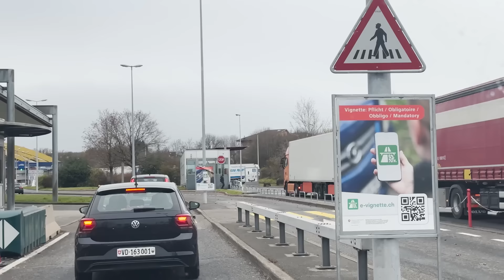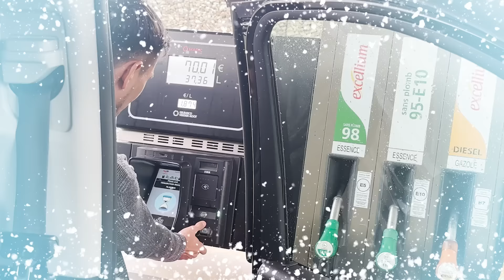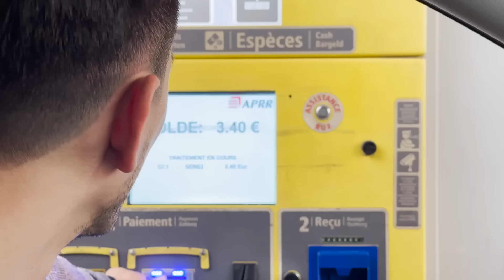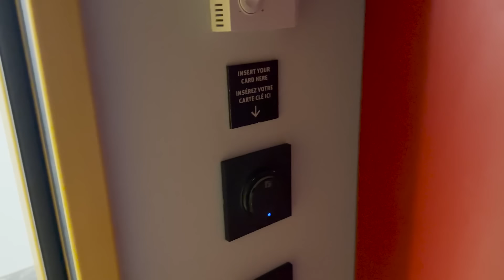LIBURAN THE SINATHRYA ANTAR NEGARA, MENGURAS ENERGI DARIUS & DONNA!! BORDEAUX WE ARE COMING!!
Liburan The Sinathrya makin jauuuuhh….antar negara pun ditempuh sama Papa Darius! Hari ini menuju Bordeaux yang akan memakan waktu 12 jam, dan masih panjang untuk menuju ke Braga-Portugal. Dan nggak lupa untuk berhenti istirahat sambil kulineran di rest area. Meskipun perjalanan menguras energi, tapi semua tetap semangat dan happy!!
Ikuti terus perjalanan antar negara di Eropa bareng The Sinathrya!